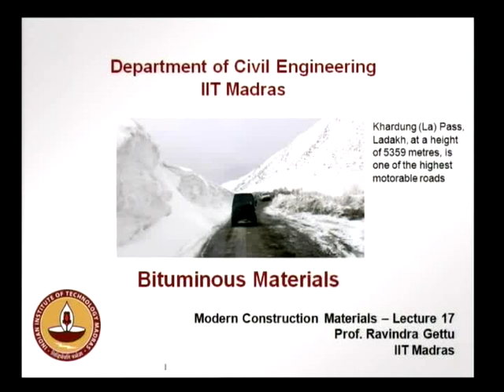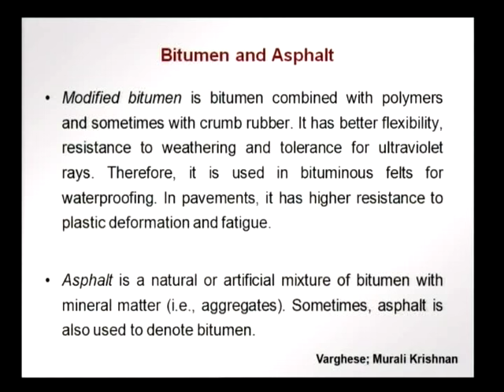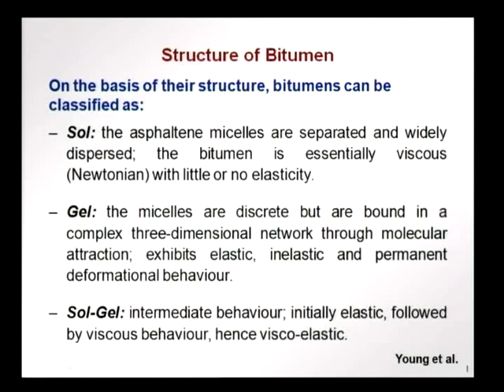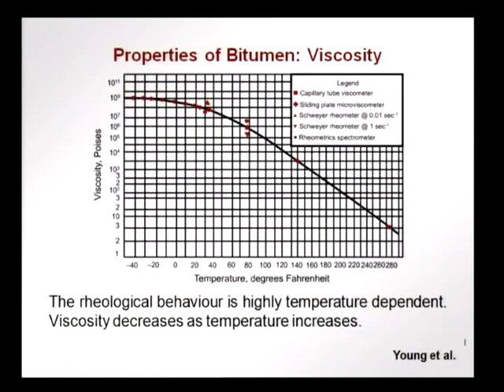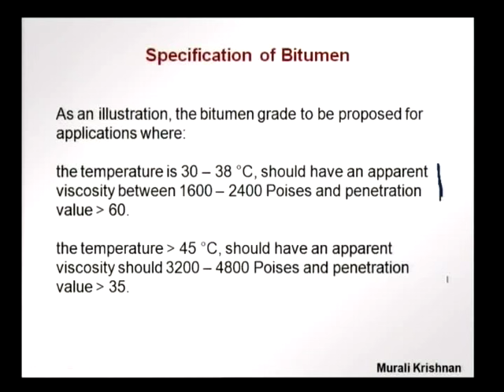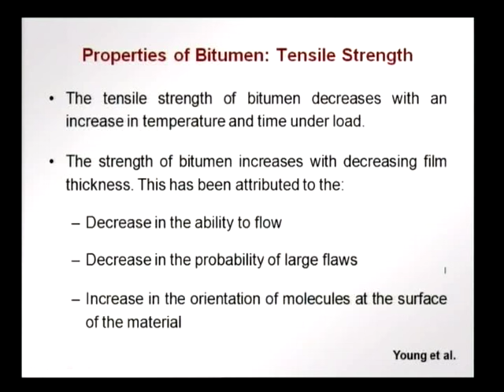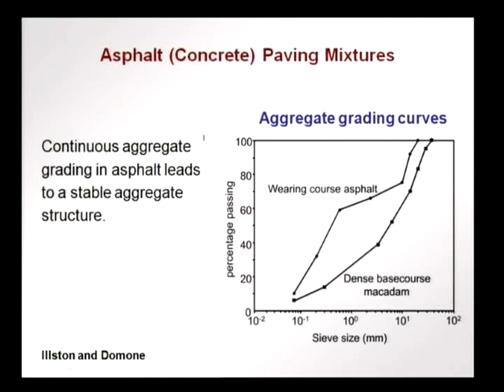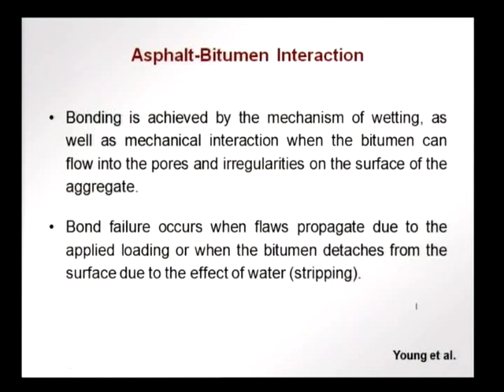Bituminous Material Part 1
Epoxy flooring, EPU flooring, PU flooring, EP-PU flooring, ESD flooring, Duracrete, Green flooring, polyaspartics, Densi polished floors,